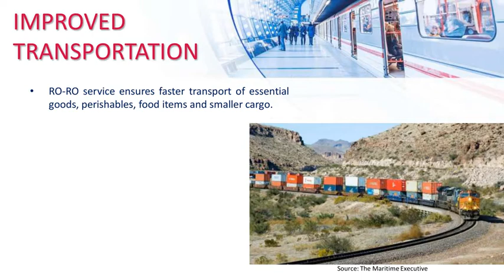RORO SERVICE TRAILS BY INDIAN RAILWAYS.